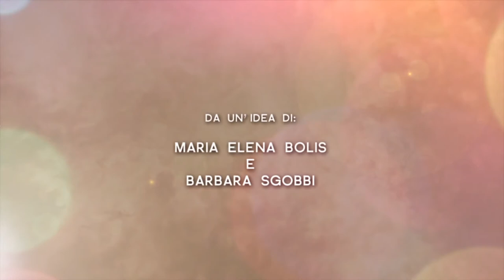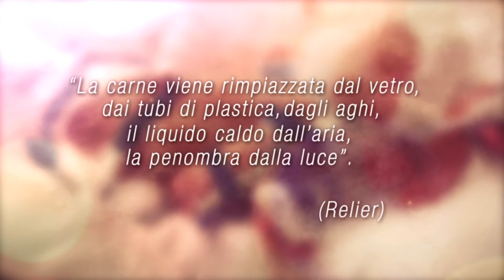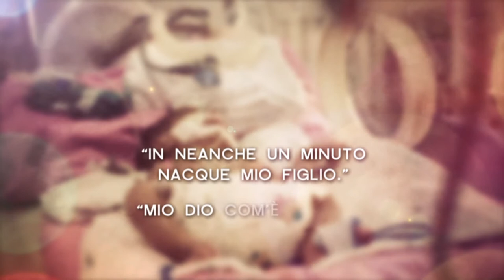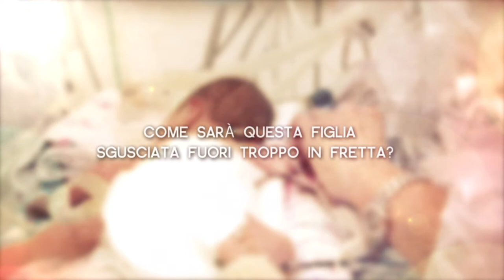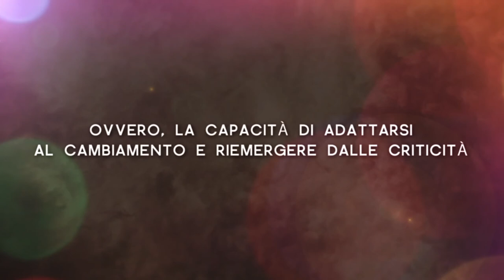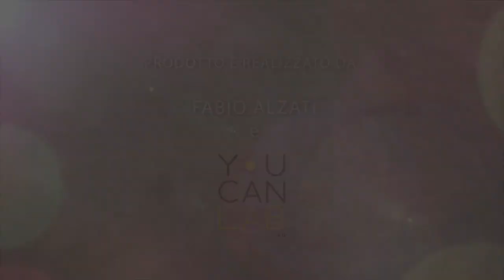180 battiti al minuto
Ospedale Filippo Del Ponte Varese Tincontro, Terapia Intensiva Neonatale
La nascita prematura e l'equipe multidisciplinare del Prof. Agosti